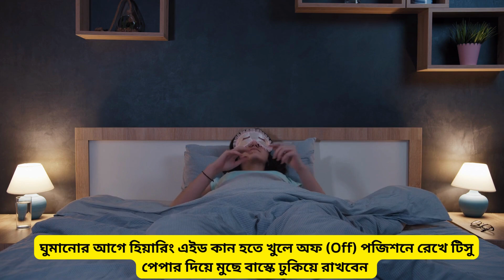চমৎকার টিপস! হিয়ারিং এইড ব্যবহার করার জন্য পরিচর্যা পদ্ধতি | Hearing Aid Care Tips in Dhaka, Bd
In this video, we are going to share some amazing tips on how to care for and use hearing aids effectively.

Living with hearing loss can be challenging, but with the right care and techniques, you can enhance your hearing and improve your overall quality of life. In this video, we will provide you with a step-by-step guide on how to properly care for your hearing aids and maximize their performance.

Whether you are new to using hearing aids or have been using them for a while, this video is packed with valuable information that will help you get the most out of your device. We will discuss the importance of regular cleaning and maintenance, as well as provide useful tips to prevent moisture damage and prolong the lifespan of your hearing aids.

Additionally, we will cover essential techniques on how to properly insert and remove your hearing aids, ensuring a comfortable fit and optimal sound quality. Our expert advice will guide you through the adjustment process, so you can enjoy a seamless transition to using hearing aids in your daily life.

We understand the importance of clear communication, and our goal is to empower you with the knowledge and skills to make the most of your hearing aids. By following our tips and implementing proper care practices, you can experience the joy of improved hearing and reconnect with the world around you.

Don't miss out on this invaluable information! Hit the play button now and start taking care of your hearing aids like a pro. Let's embark on this journey together towards better hearing and a better life.